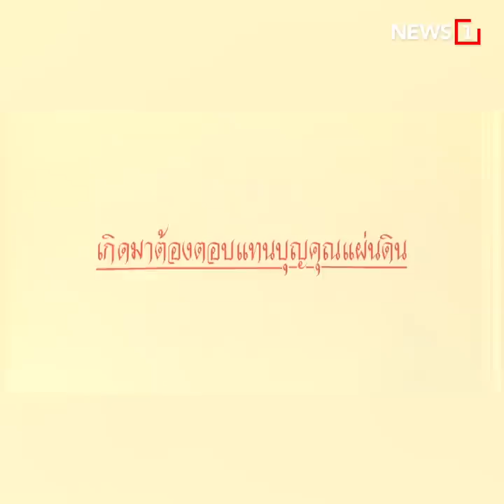ใจหาย รื้อบ้านสี่เสาเทเวศร์ ปิดตำนานป๋าเปรมถาวร : [NEWS REPORT]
ใจหาย ! รื้อ “บ้านสี่เสาเทเวศร์” ปิดตำนาน “ป๋าเปรม”  ถาวร
“บ้านสี่เสาเทเวศร์” อดีตบ้านพักซึ่งเป็นที่พำนักสุดท้ายของพลเอก เปรม  ติณสูลานนท์ อดีตประธานองคมนตรี และอดีตรัฐบุรุษผู้ล่วงลับ ถือเป็นสถานที่ซึ่งเต็มไปด้วย ประวัติศาสตร์ ตำนาน และเรื่องเล่าที่ยาวนานกว่า 40 ปี ล่าสุดได้ถูกทุบรื้อแล้ว ทำเอาบรรดาลูกป๋าและนายทหารที่เคยอยู่บ้านแห่งนี้ หรือแม้แต่คนที่เคยเข้ามาเยือนบ้านสี่เสาฯต่างก็ใจหายไปตาม ๆ กัน เสมือนปิดตำนาน “ป๋าเปรม”  ประธานองคมนตรีสองแผ่นดินอย่างถาวร